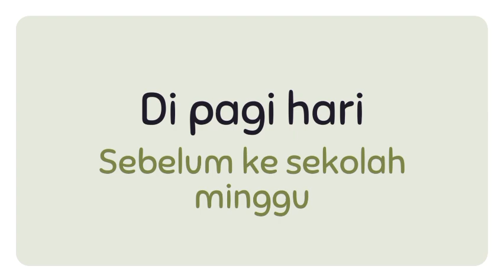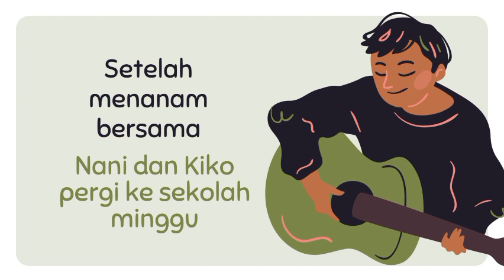SAPAAN FIRMAN ANAK GKI N | 12 SEPTEMBER 2023